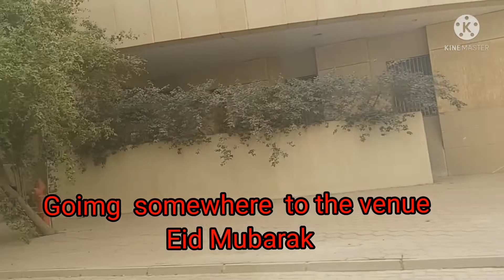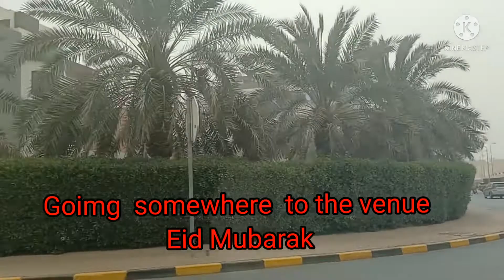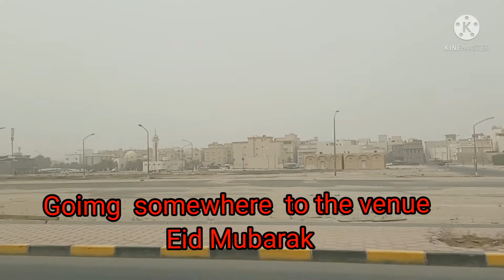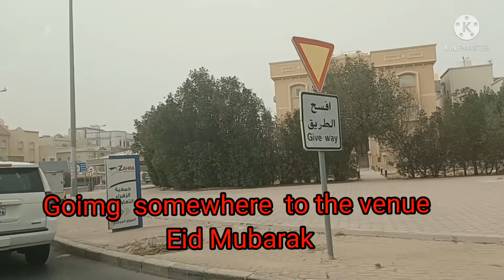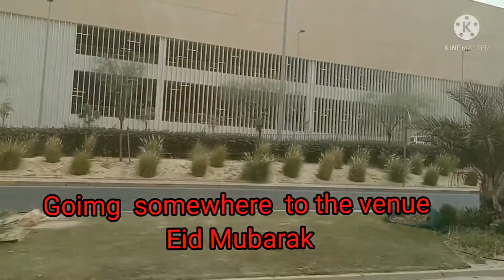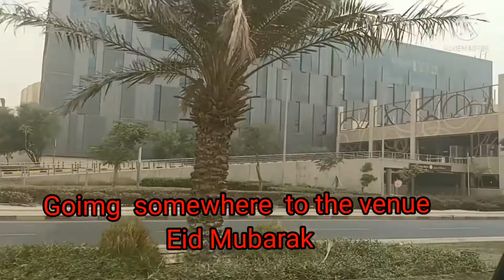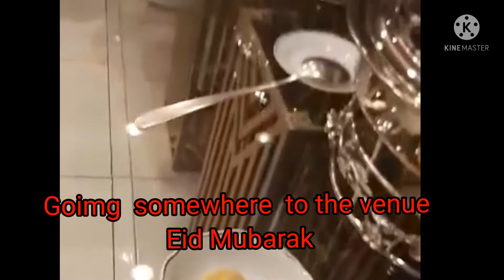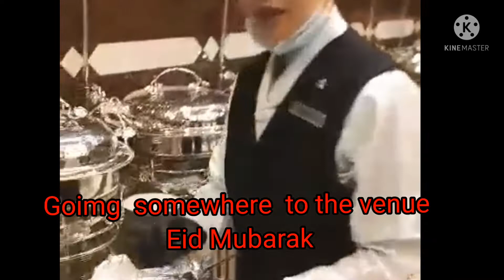Going somewhere Eid Escaped#eidmubarak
Please support me sa aking bagong upload na video maraming salamat and Godbless